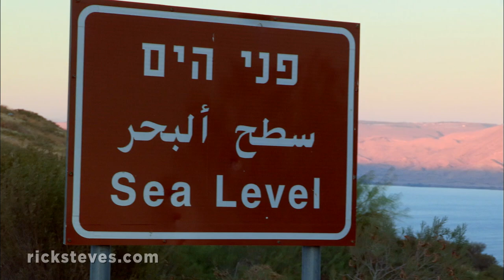Masada, Israel: Ancient Fortress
The ancient fortress in Masada, Israel served as a refuge of last resort back when the Jews were the rebellious subjects of Roman occupation. Masada’s rebels methodically took their own lives, and today, that mass suicide is the symbol of Israel’s staunch “they’ll never take us alive” commitment to freedom.

you'll find money-saving travel tips, small-group tours, guidebooks, TV shows, radio programs, podcasts, and more.